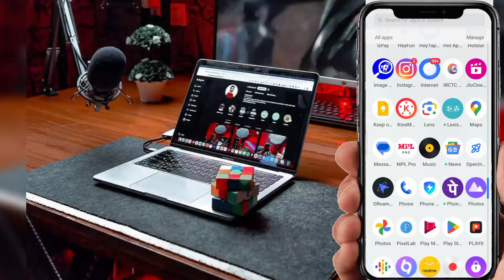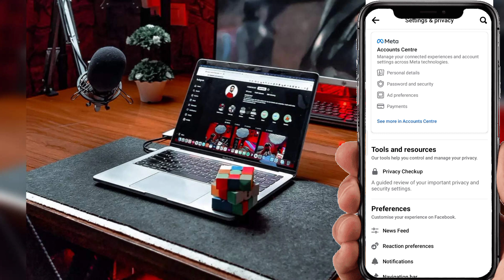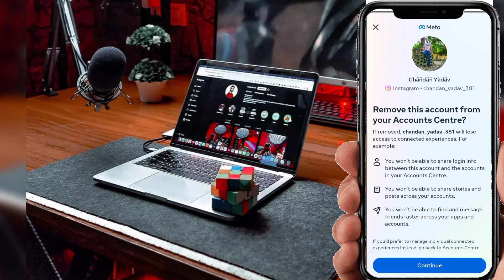Facebook Ko Instagram Se Kaise Hataye | Instagram Ko Facebook Se Disconnect Kaise Kare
facebook se instagram ko kaise hataye
instagram ko facebook se disconnect kis tarah kar sakte hai